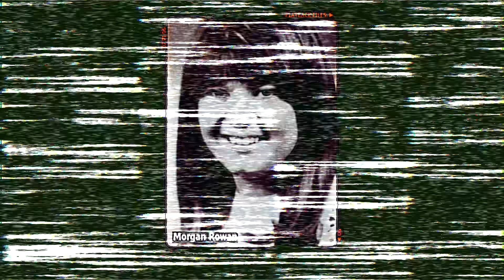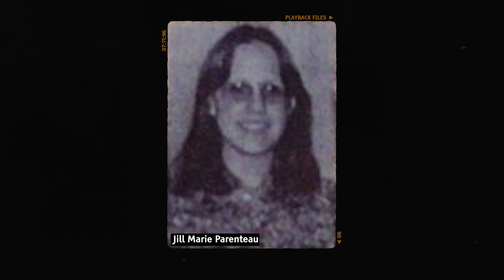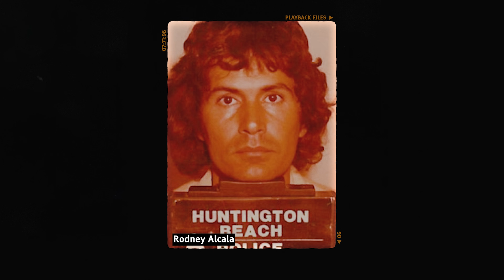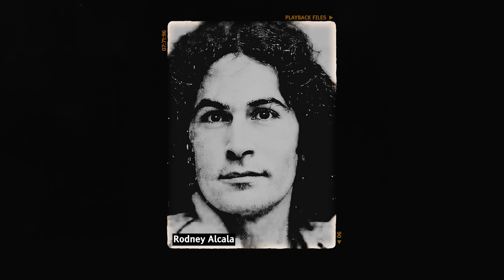O ASSASSINO DO PROGRAMA DE NAMORO, RODNEY ALCALA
• Créditos
Roteiro | @alexanderbertoti
Revisor | @tolledo
Direção | @bryan.emme
Ilustrações | @carolinarussif
Edição | @iago_russi & @mayerbiel

criminalisinvestigationecdossos